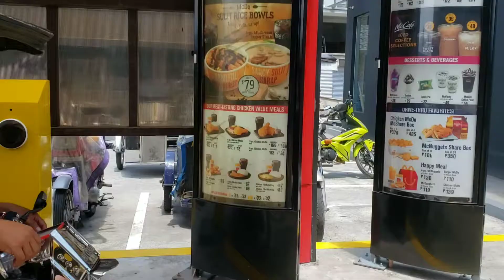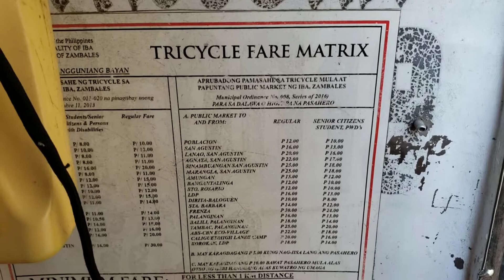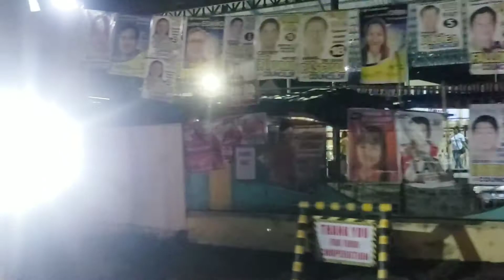MANG INASAL KWEKKWEK! ONLY IN ZAMBALES